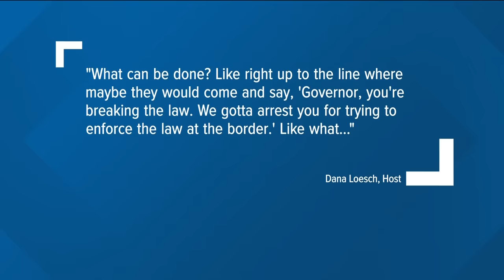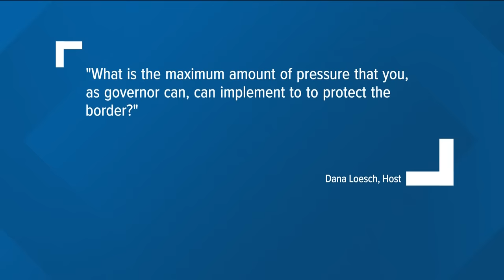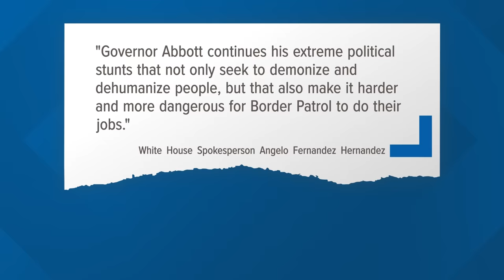Texas blocks Border Patrol from accessing part of the border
The Justice Department says agents can’t access 2.5 miles of the border and a boat ramp in Eagle Pass, escalating the clash between state and federal authorities.